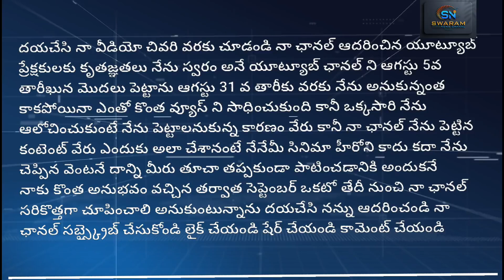30 August 2023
Description
Hello everyone I am SWARAM
I post DIY , CLEANING , ORGANISING , DEVOTIONAL , ASTROLOGICAL , BEAUTY TIPS , COOKING TIPS

COPYRIGHT - all the contents of this Channel is made by Channel owner (SWARAM) , do not use or copy any content without permission.

SOURCE & CREDITS
My family totally supported to me my wife , daughter & my son

PHOTOS - Google photos

EDITING & MAKING EFFECTS - pixel lab & power director